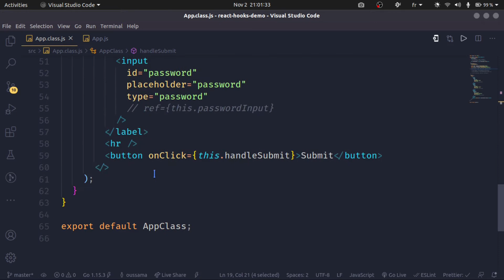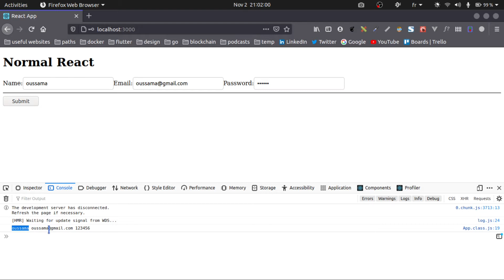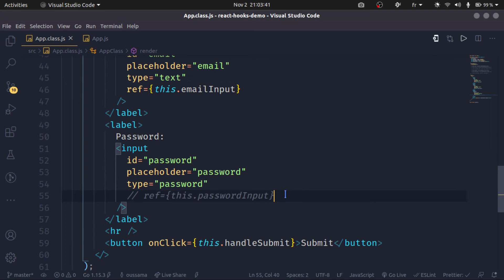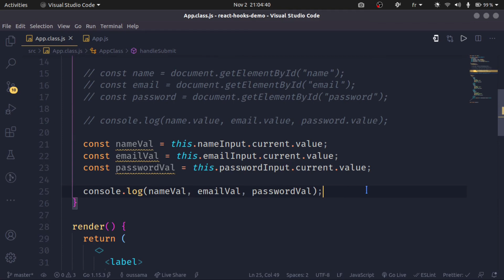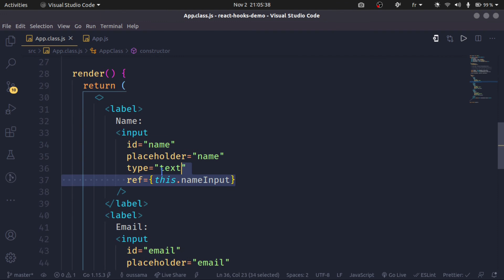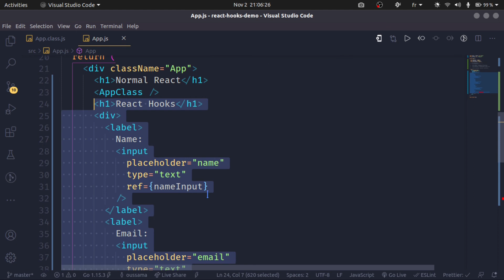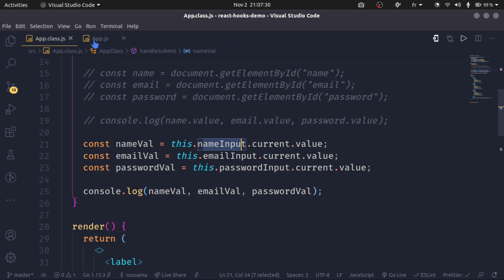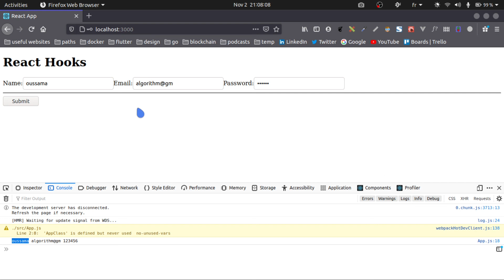React Hooks - useRef